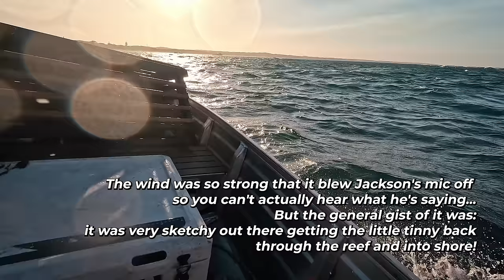EPIC FISHING ADVENTURE!! the PINNACLES - how NOT to CRAYFISH!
This epic fishing adventure ends in catching a feast of shark for our Christmas Day Spread, we show you how NOT to catch crayfish and end up having some family fun at a national icon, The Pinnacles, Western Australia.

Series 3 - The West Side
Ep 6 - Epic Fishing Adventure!! The Pinnacles - How NOT to Crayfish